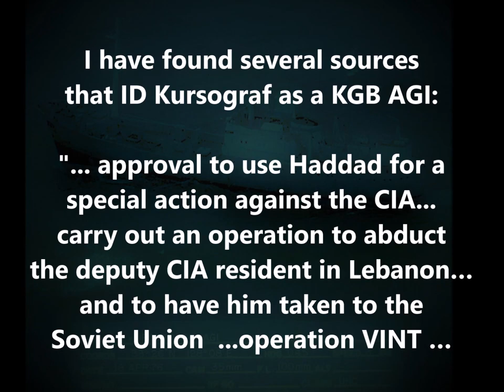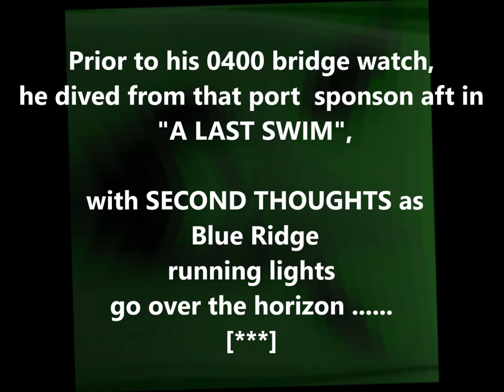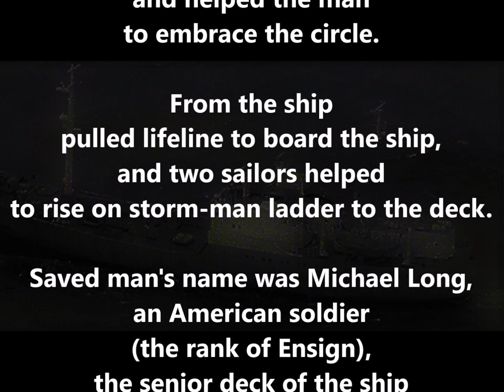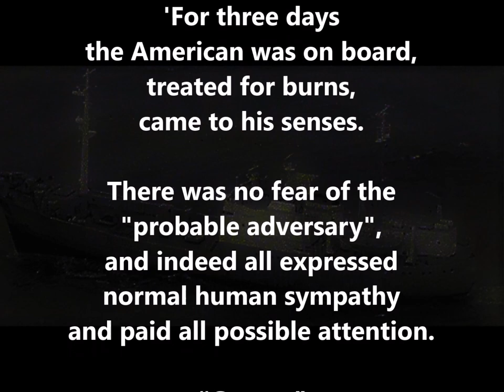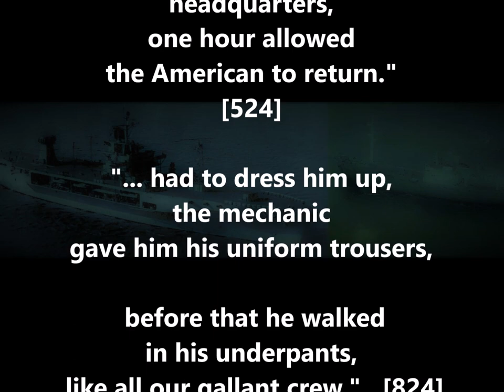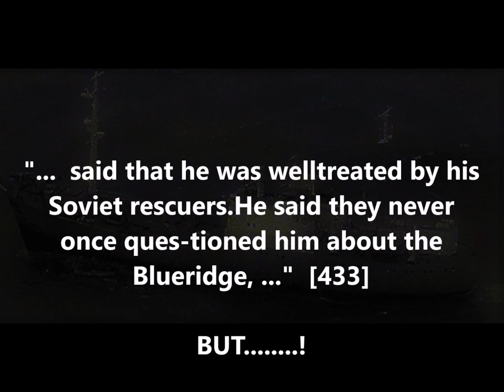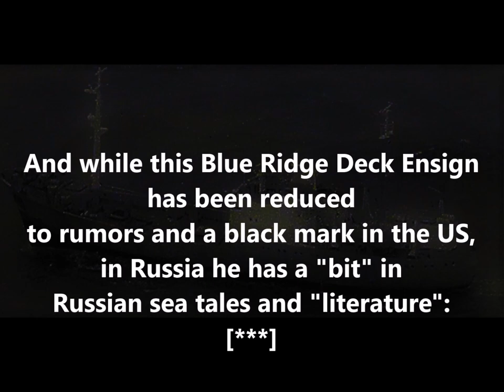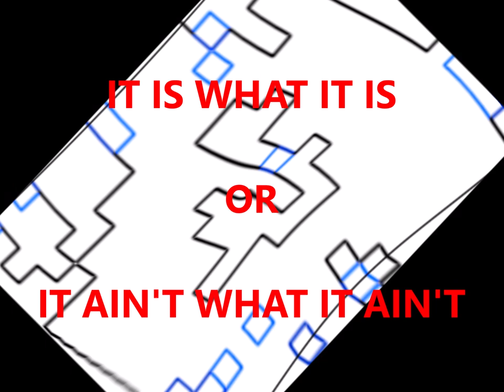USS Blue Ridge '73 Pagassa II Incident With AGI Kursograf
A few weeks late for the 46th anniversary, but 50 weeks early for the 47th anniversary. WYSIWYG.